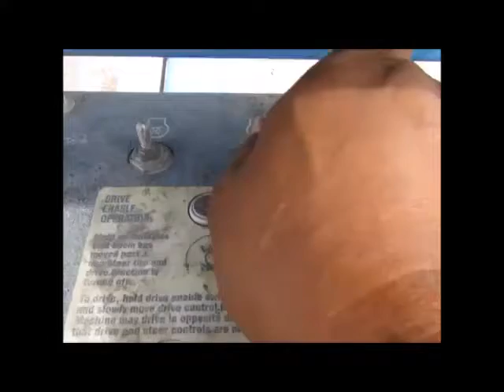Sold! 2007 Genie S40 40' 4WD Diesel Telescopic Boom Lift Aerial bidadoo.com